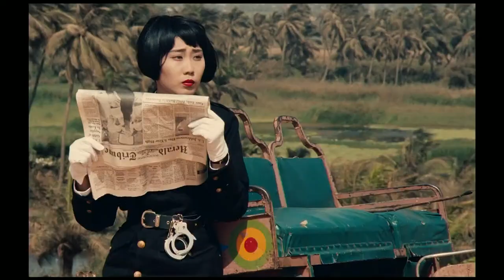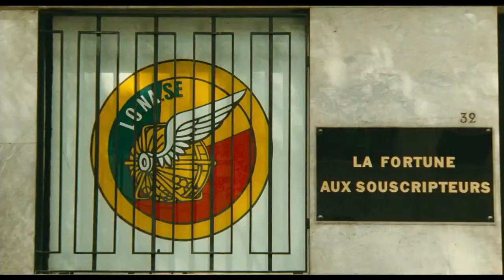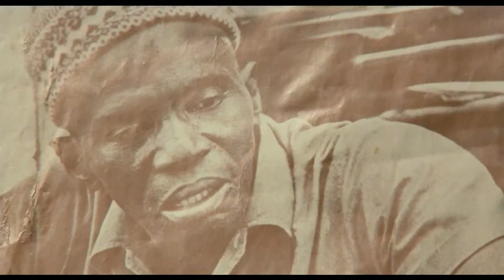Cinéma : L’héritage de Djibril Diop Mambety | Université populaire du quai Branly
L’Université populaire par Something We Africans Got
Cinéma : L’héritage de Djibril Diop Mambety

Avec
Mati Diop actrice et réalisatrice
Wasis Diop musicien, frère et ancien collaborateur du cinéaste
Thierno Ibrahima Dia chercheur en arts et critique de cinéma
Modération : Melissa Thackway chercheuse, réalisatrice, professeur universitaire

Une séance dédiée au cinéma africain à travers l’œuvre de l’un de ses auteurs les plus avant-gardistes, Djibril Diop Mambety, poète et conteur social. Quel héritage a-t-il laissé dans le cinéma international ?

Prochain rendez-vous le mercredi 19 mai à 18h30 : Architecture